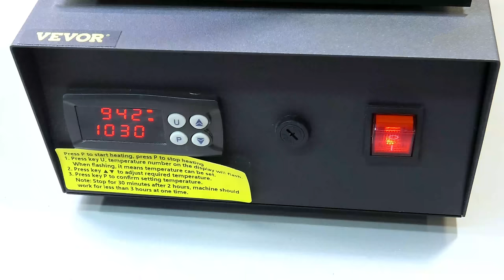French Gas Heater Restoration - A Rare 1900s Piece!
In this video, I restore a gas heater made in France in the early 1900s.
More about the restoration process:
It was very challenging but rewarding. I learned much about gas heaters and enamel restoration and am very proud of the finished product.
The gas heater was in disrepair when I got it. The old finish was damaged; it was cracked, with a few spots of chipped enamel and all the mechanisms eaten by rust like rarely I encountered.
If you want to learn more about this antique French gas heater, I encourage you to watch this video.
When I saw it, even though I was shocked at how bad it looked under, I was happy because I remembered that I had a few spare parts from another heater.
The process of restoring the French gas heater/radiator went well, even though the disassembling was difficult, and the grate was broken into many pieces.
This part was the most challenging because it was the first time I had to make a brass mold, but I managed pretty well, and I'm thrilled with how it turned out.
All the chipped parts were enameled and then painted to fit the rest.
The rotten burner was replaced, too, with an authentic one that I found in my spare parts collection. As a restorer, never throw such a piece; you never know when you need it!
After removing the rust, the parts were painted with heat-resistant paint, and I reassembled the heater. At the end of the video, I made a test so you can see how it works!

More about the gas heater:
It was manufactured by the famous Clamond company and was once used to heat a salon in a French country house. The small heater has been made from heavy cast iron and features an attractive blue enameled exterior. The radiator has an ornate Art Nouveau design and rests on 4 decorative feet.

I hope I have caught everything, but if you have any questions, you can comment, and I'll get back to you!

Cheers! Johnny.